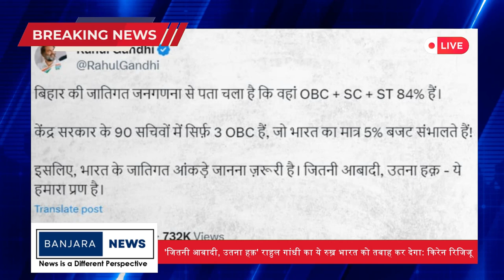जितनी आबादी, उतना हक़' राहुल गांधी का ये रुख़ भारत को तबाह कर देगा - किरेन रिजिजू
Join Banjara News on social media for the latest updates of the country and the world:

| Thanks |